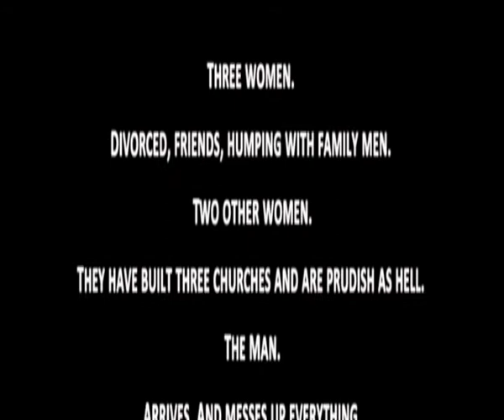Cursed Cows - a play with music and women, RS9 Theatre, 2004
CURSED COWS by Robert B Suda
a play in one act with music and women

The show depicts the changes in the relationships among the characters with exact, choreographed movements, punctual use of light and a fragmented, but at the same time elevated tone of speech. The story of the community, from which the three women are barely able to escape, unfolds in a hilariously tragic and enjoyably vivid way during the course of the performance.

Pantomime: Veronika Karsai
Choreography: Zoltán Kocsis - Betty Balogh
Costumes: Eszter Zeke
Lighting: Csobay Zoltán
Projection: Zsolt Tatai
Directed by Robert B Suda

The first performance of Cursed Cows was in Budapest, in R.S.9 Theatre with the following cast:
Noémi Agg
Amália Simonfi
Mariann Szekeres
Júlia Szörényi
Veronika Karsai
Ildikó Takács
Attila Galambos
Zoltán F. Magyar
Gábor Nagy-Tyukos

The performance depicts the changes in the relationships among the characters with exact, choreographed movements, punctual use of light and a fragmented, but at the same time elevated tone of speech. The story of the community, from which the three women are barely able to escape, unfolds in a hilariously tragic and enjoyably vivid way during the course of the performance.